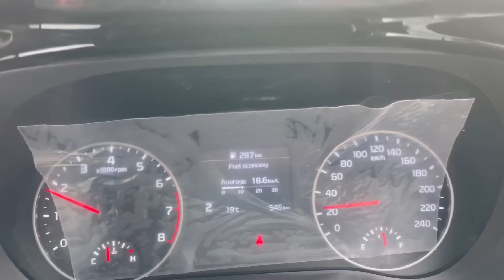पहली बार मिले Malik family से😍Baby shower function ❤️Arman bhai के साथ खेली game 💪